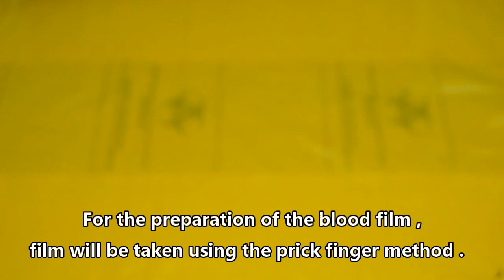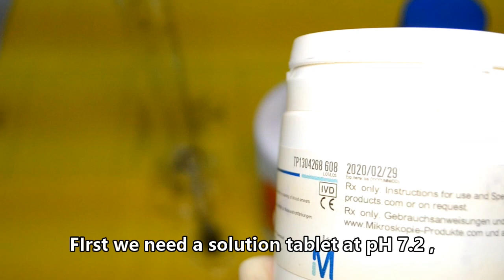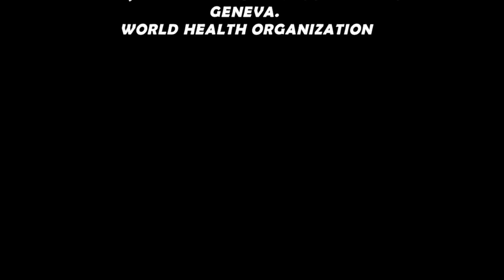eps2 TEKNIK PENDIAGNOSAN MALARIA (ktmp kl / ilkkm kl)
VIDEO TUGASAN AKHIR TAHUN

Dan saya LULUS dalam SUBJEK ini

Akhirnya siap juga video ini untuk diterbitkan , hasil dari bantuan Pensyarah dan Rakan-Rakan tanpa kalian ianya tidak akan berjaya untuk ditonton kan bersama ,

HASIL NEWBIES yamg masih dalam pembelajaran